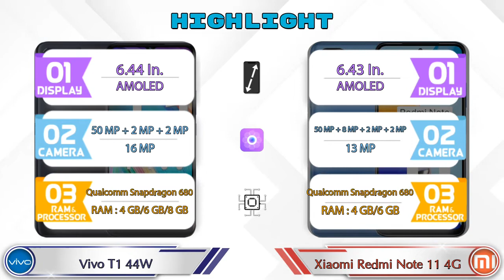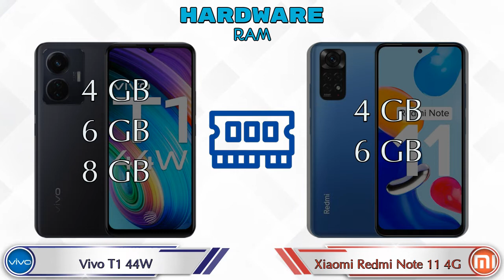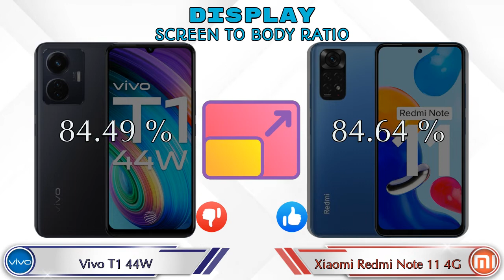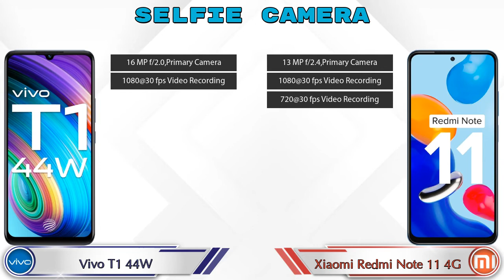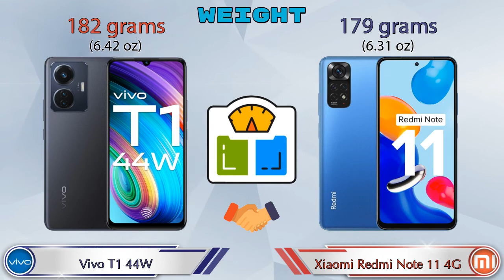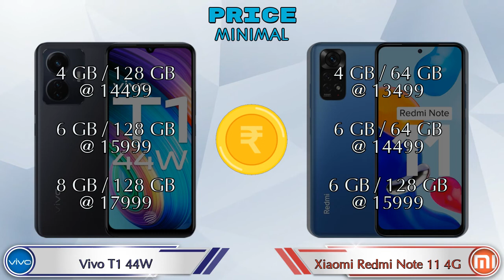Vivo T1 44W Vs Xiaomi Redmi Note 11 4G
We are Comparing Vivo T1 44W Vs Xiaomi Redmi Note 11 4G In English With [Full Specifications].
Vivo T1 44W review and features & Xiaomi Redmi Note 11 4G review and features

Variant Details:
4 GB / 128 GB - 14499
6 GB / 128 GB - 15999 (Flipkart)
8 GB / 128 GB - 17999 (Flipkart)

Variant Details:
4 GB / 64 GB - 13499
6 GB / 64 GB - 14920 (Flipkart)
6 GB / 128 GB - 16470 (Flipkart)
6 GB / 64 GB - 14499 (Amazon)
6 GB / 128 GB - 15999 (Amazon)

Vivo T1 44W Vs Xiaomi Redmi Note 11 4G full specifications
Xiaomi Redmi Note 11 4G Vs Vivo T1 44W full specifications
Vivo T1 44W Vs Xiaomi Redmi Note 11 4G comparison
Xiaomi Redmi Note 11 4G Vs Vivo T1 44W comparison

Other Compitior Phone with Similar Price Range :

Xiaomi Redmi 10 Prime 2022(4 GB / 64 GB) - 11499 , Release Date :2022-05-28